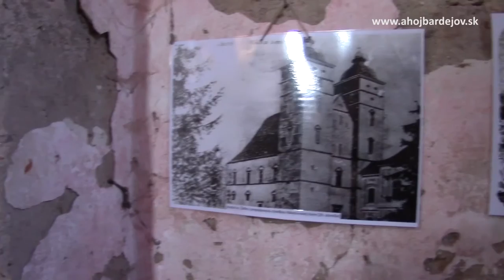Zborovské sladké drevo 2016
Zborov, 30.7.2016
Redaktor: Z. Šinaľová